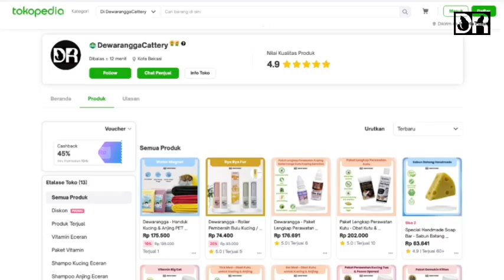KONSULTASI GRATIS DEWARANGGA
Produk ala kucing kontes yang sudah tidak diragukan lagi nih manfaatnya, karena bisa membantu kucing-kucing kesayangan dirumah jadi semakin sehat dan juga cantik 😍.